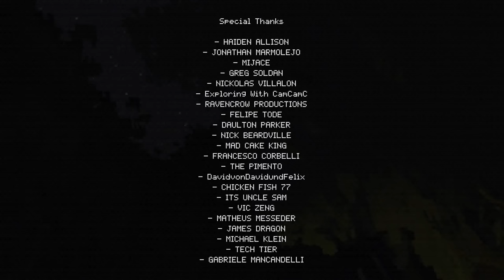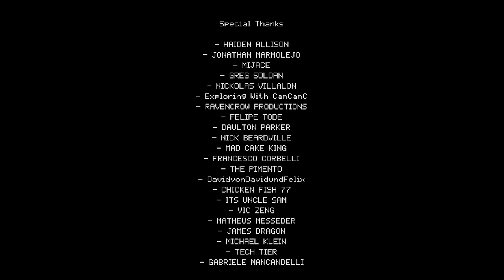Thursday the 12th - with 3 endings - indie horror game with a killer on the loose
Brilliant indie horror game by 616 GAMES.

"Thursday the 12 th" is a clear reference and inspiration from the movie "Friday the 13th", the golden age of VHS tapes.  A short game with some tense moments and being inspired by the cult horror of the 80s.  Mike and his friends Greg, Samantha and Madison meet up for camping.  The girls challenge them to enter the abandoned house of a serial killer. Greg and Mike go without thinking, as they will receive a nice reward from them.  But the killer is still on the loose... and he hates people who break into his house.

Chapters
0:00 Main Gameplay
10:49 Ending 1
11:23 Ending 2
12:30 Ending 3